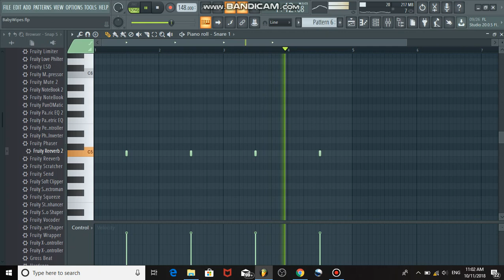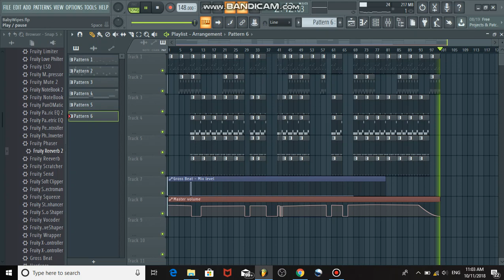Ski Mask The Slump God - BabyWipes + FLP